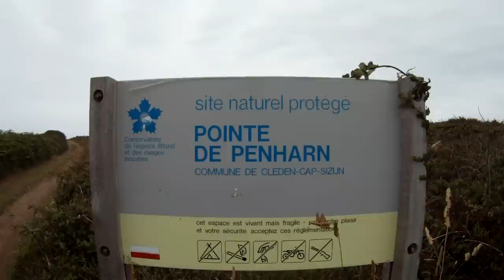Pointe de Penharn (Cap Sizun), 19 juin 2011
Pointe de Penharn, 19 juin 2011, 11h15.
Houle d'Ouest d'environ  2.5 m, vent Ouest force 2 à 3